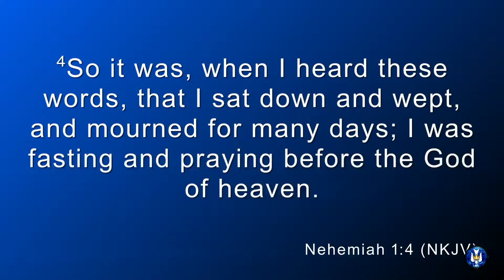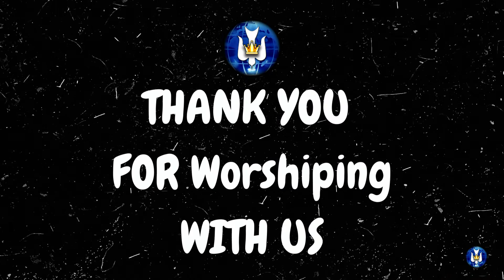Kingdom Mania XXIII - I'm In A Season Called Burden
Bishop Robert C. Perry, II - Pastor

Ways To Give:
Mail : Kingdom Builders' Worship Center 301 Columbia Rd Dorchester, MA 02121